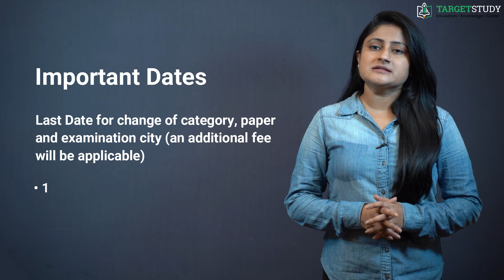GATE 2021 Notification - GATE 2021 Exam Date - Online application submission dates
GATE 2021
The Graduate Aptitude Test in Engineering i.e GATE 2021 notification has been released by the Indian Institute of Technology, Bombay on its official website i.e.

GATE 2021 Eligibility Conditions
If you are currently studying in the 3rd or higher years of any undergraduate degree program OR completed any government-approved degree program in Engineering / Technology / Architecture / Science / Commerce / Arts are eligible for appearing in the GATE 2021 exam.

AGE LIMIT criteria:
There is NO upper age limit to appear for GATE 2021.

How to apply for GATE 2021?
To apply for GATE 2020 you need to follow certain steps that are:
• Click on "New Registration" and enter all the basic details
• Login using your GOAPS Enrolment ID and Password
• Upload photograph, signature and other documents and category certificate (SC / ST /PwD) and/or  Dyslexic certificate as applicable.
• Pay the application fee through any of the electronic payment modes
• Click on submit.
GATE 2021 will be taken with Two newly introduced subject papers
• ES (Environmental Science and Engineering)
• XH (Humanities and Social Sciences) in Economics/English/Linguistics/Philosophy/Psychology/ Sociology.

GATE 2021 Important Dates
GATE 2021 Online Application Processing System Website will open on
• 14th September 2020

Closing Date of REGULAR online registration/application portal is
• 30th September 2020

Last End of the EXTENDED period for online registration/application (with late fee) is
• 7th October 2020

Last Date for change of category, paper and examination city (an additional fee will be applicable) is
• 13th November 2020

Admit Card on the Online Application Portal (for download and printing) will be available from
• 8th January 2021

GATE 2021 will held on
5th6th, 7th, 12th, 13th and 14th February 2021

Probably in two shifts
9:00 AM to 12:00 Noon and 3:00 PM to 6:00 PM and the result will be announced on
• 22nd March 2021

About GATE 2021 Examination:
GATE is taken jointly by the Indian Institute of Science (IISc), Bangalore, and seven Indian Institutes of Technology (namely, IITs at Bombay, Delhi, Guwahati, Kanpur, Kharagpur, Madras, and Roorkee).
GATE 2021 scorecard will remain valid for three years from the date of announcement of results. It is also used by some Public Sector Undertakings (PSUs) for their recruitment and by several other universities in India and abroad for admissions.
Qualifying in GATE is a mandatory requirement for seeking admission and/or financial assistance to:
• Master's programs and direct Doctoral programs in Engineering/Technology/Architecture
• Doctoral programs in relevant branches of Arts and Science, in the institutions supported by the MoE and other Government agencies.

GATE 2021: Examination Scheme
All the papers of the GATE 2021 examination will be for three hours duration and they consist of 65 questions for a total of 100 marks. Since the examination is an ONLINE computer-based test (CBT), at the end of the stipulated time (3-hours), the computer screen will automatically close the examination.